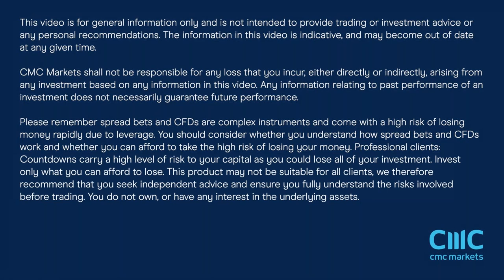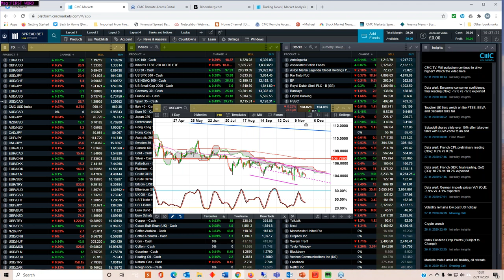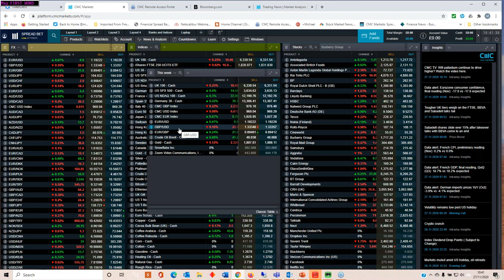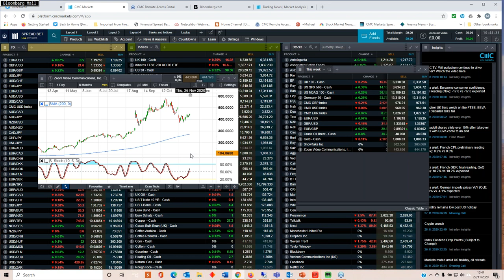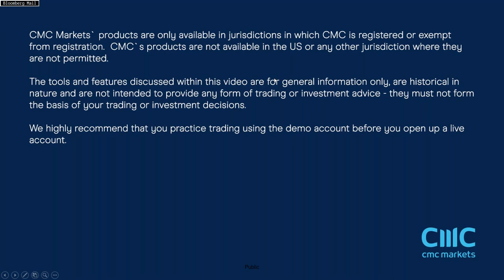US non-farm payrolls, services PMIs, UK lending, Snowflake & Zoom earnings - w/c 30 Nov 2020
Michael looks back at this week’s price action in equity and other markets, and looks ahead to the November US non-farm payrolls, as well as the latest global PMI data, against a backdrop of second wave restrictions. He looks at all the key levels on FTSE 100, DAX, S&P 500, Gold, as well as GBP, EUR and USD currency pairs.